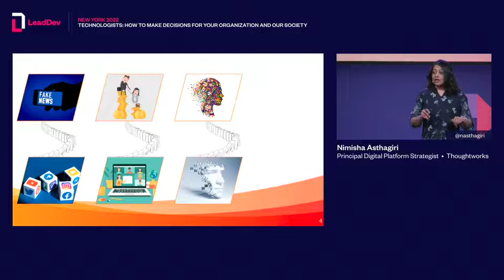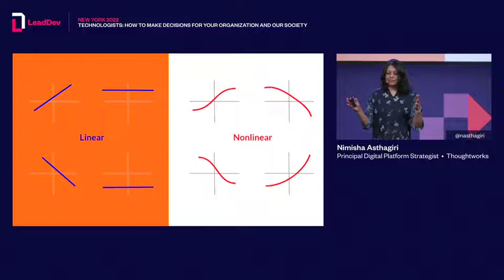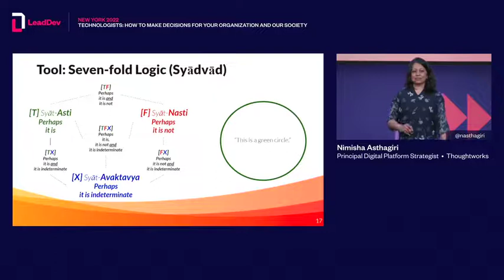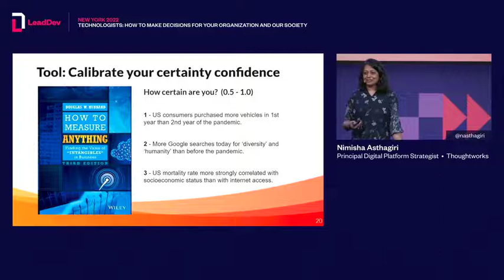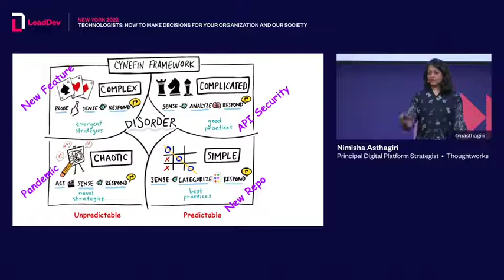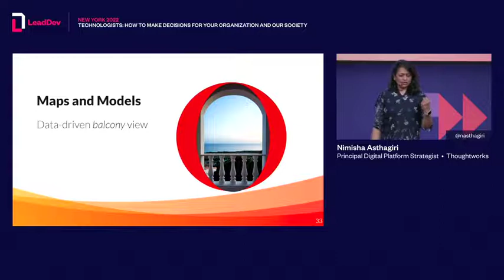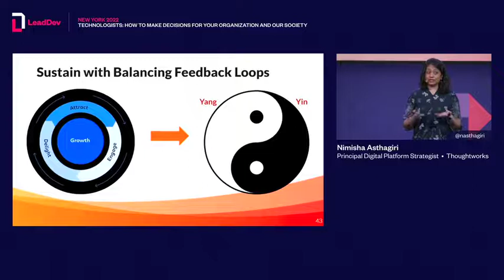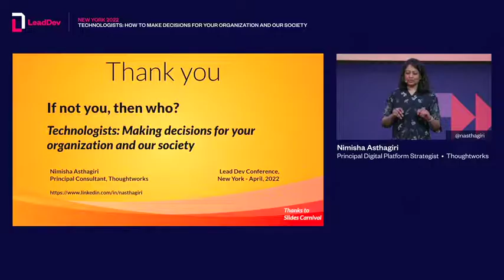LeadDev New York 2022 Nimisha Asthagiri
Technologists: how to make decisions for your organization and our society

Nimisha Asthagiri: As a technologist, you have the power to create, to change, to destroy, and to sustain.